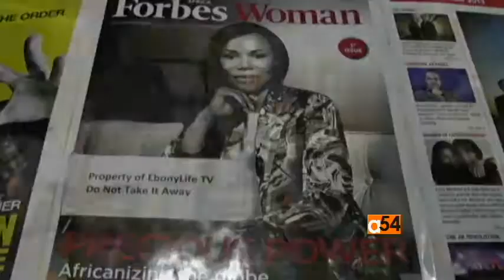Africa's Television Star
Sometimes called the Oprah of Africa, Nigeria's Mosunmola "Mo" Abudu is a leader in the African television industry.  She runs the only continent-wide television network and hosts its flagship talk show.  Her mission is to shed stereotypes and portray Africa as a dynamic, modern place that grapples with complex issues.  VOA's Heather Murdock reports from Lagos.